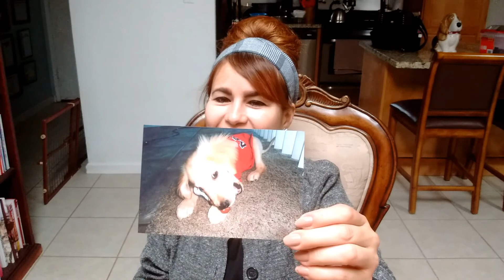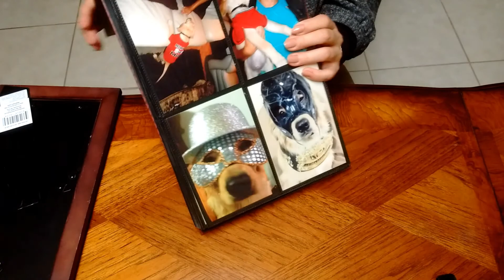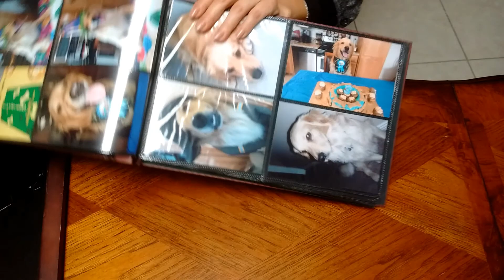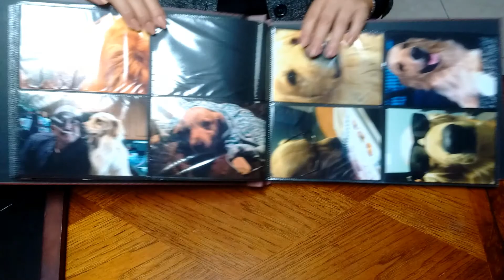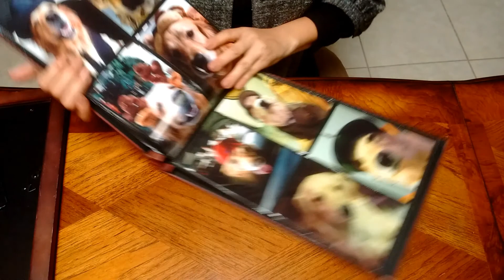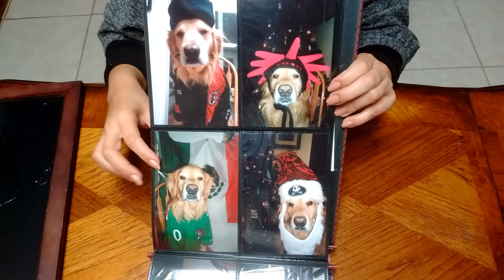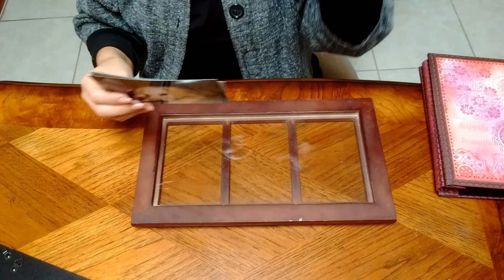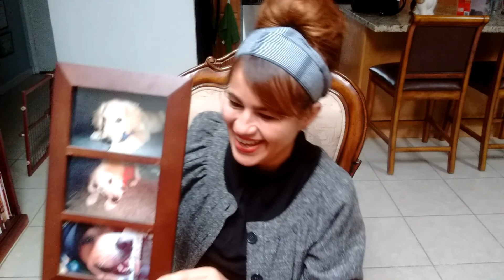Vlog #20 Que Bellas Fotos De Mi Perrito, Visitando El Tianguis.